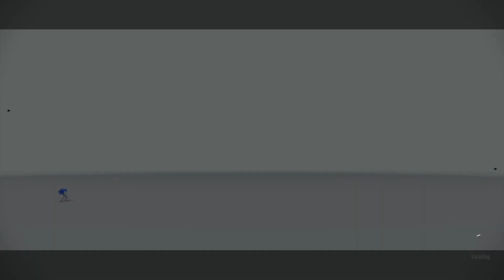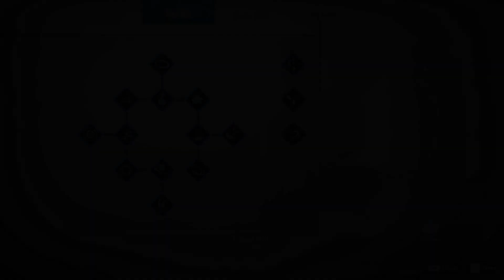Breaking Down Sonic Frontiers Part #1 - The NewShitters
zavok would love it here i wonder what jets up to this place is just like sandopolis that was on par with dark gaia

Cast: Danmatisk, Ashley, Trashy, Zealous, August

0:00 Intro
10:01 Controls & Moves
28:05 Cyberspace
41:18 Combat & World Design
53:39 Cyberspace 1-2
55:53 Exploring Kronos
1:56:21 Fishing
2:04:47 Giganto & Outro